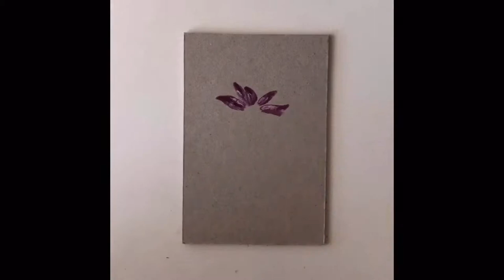Flower Painting #10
• Anemone hortensis L.
Cardboard + oil paints
Musician: Jef